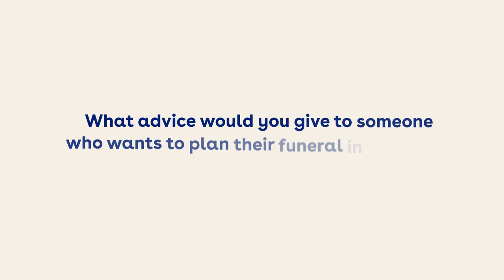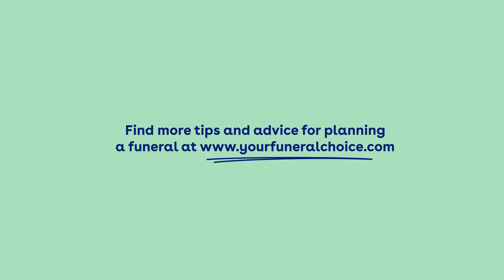Planning Your Funeral in Advance? | Expert Tips from Celebrants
Thinking about planning your funeral in advance can feel overwhelming, but it’s also an empowering step towards ensuring your wishes are respected. In this video, funeral celebrants from Your Funeral Choice provide thoughtful advice on how to approach planning your own funeral, discussing why it’s important, what key decisions to make, and how to communicate your preferences to loved ones.

At Slate and Mortar, we specialise in producing meaningful, high-quality video content on sensitive topics like this, helping organisations like Your Funeral Choice engage with their audience in an authentic way. From interviews to promotional videos, we ensure that every story is told with clarity and care.

Interested in working with us on your next video project? Get in touch today and let’s make it happen.

About Slate and Mortar:
We are a UK-based video production company that focuses on bringing important stories to life through carefully crafted videos. Whether it’s creating promotional content, interviews, or corporate films, our team has the experience and expertise to deliver outstanding results.